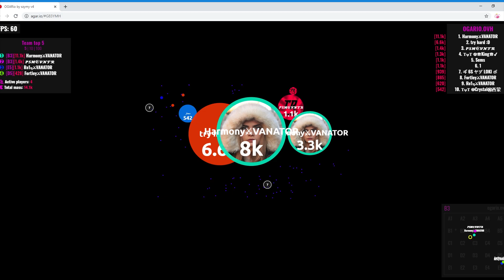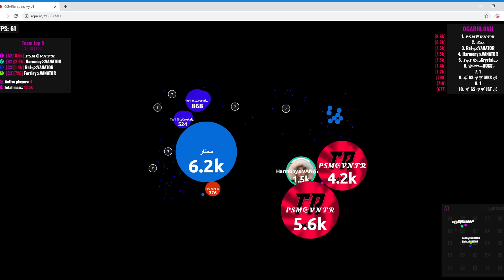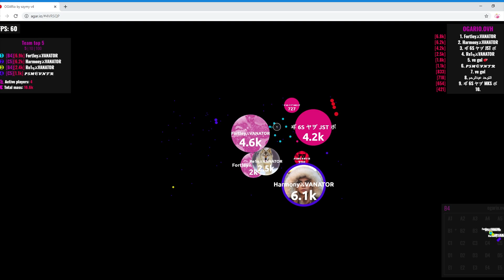Agar.io | VANATOR vs Sixth Sense 6s [ 4v4 CLAN WAR ]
VANATOR Players : Harmony - Pasam - Fortley - Re1n
 Sixth Sense Players : JST - FNRL - Loki  - MKS